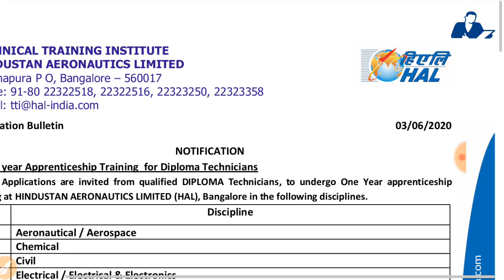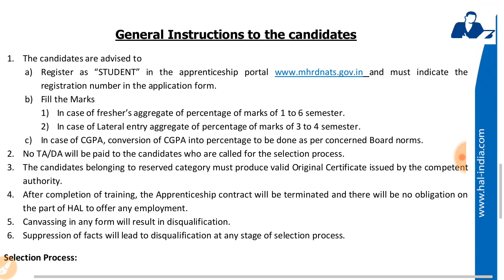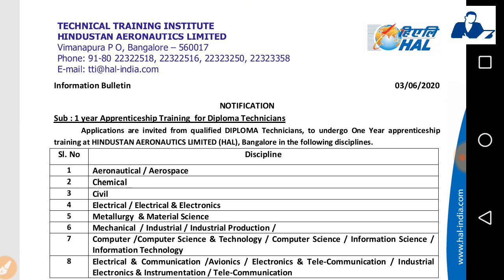हिंदुस्तान वैमानिक सीमित // HAL RECRUITMENT 2020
Thanks